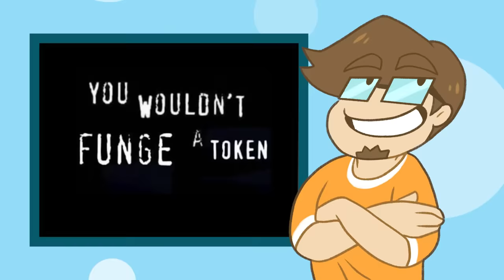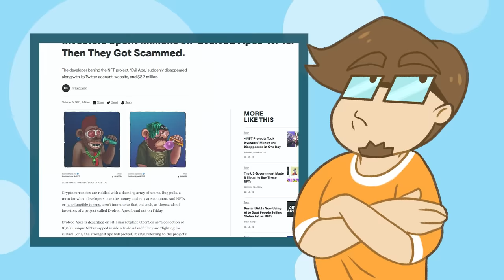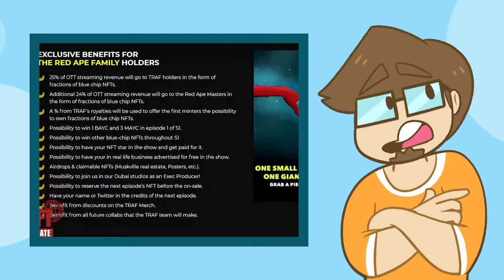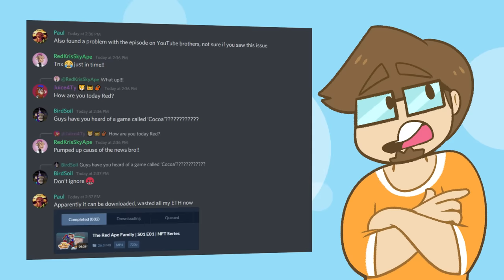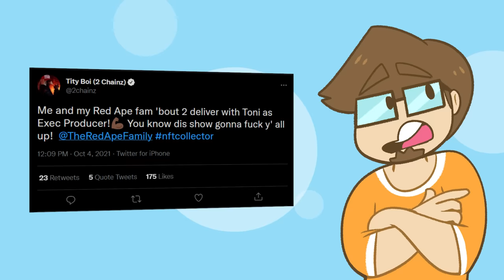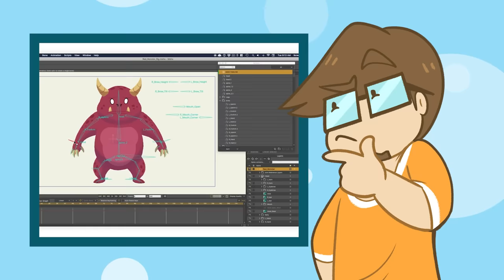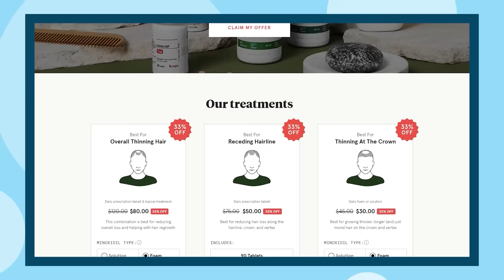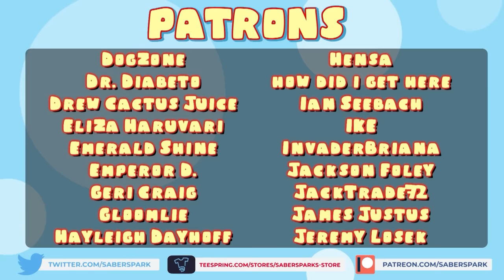What the HELL is Red Ape Family? (this NFT cartoon fills me with RAGE)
✅Video Credits✅